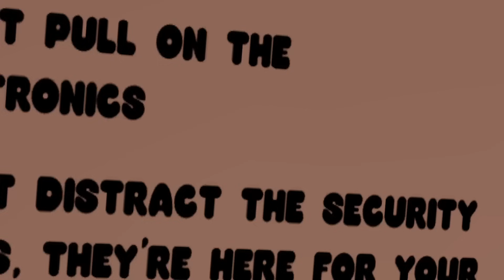Gmod FNAF | Freddy And Friends Switch Bodies!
Modern Jack
bibipoke 09
didjoe10
scout
THE EXE MEGA-TUBE
DatZachBoi
Desira Johnson
Dumb_animal_fun
Amazing Day
Roxy
RyMan 39
KeithTheDeveloper
rip
TJgamer12
8̶̟̋3̷̨̒ Its yo boi Adam 8̶̝̚7̴̭̈
Endo Bendo
GamingWithAiden yt
Theo
Ashley Luther
A Boy
deirdre robbins
jelly God Lefty The puppet master
BatMan.
Fredzilla2008
Fnaf and the gang
Emilio Lugo
mr.toadman
Average_coffee
AceBloxy
Oscar Lopez
Clark place
Darth Eevee
Bobby Cyphers
spooky420